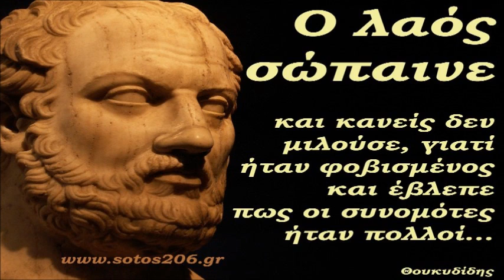ΕΠΙΘΕΣΗ ΚΑΤΑ ΤΗΣ ΕΛΛΑΔΑΣ ΚΑΙ ΤΟΥ ΕΛΛΗΝΙΣΜΟΥ